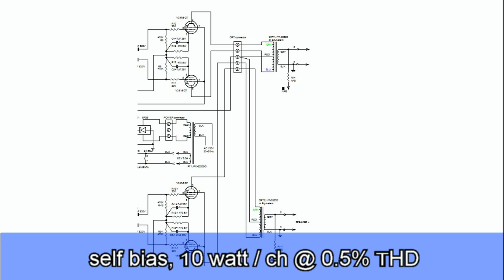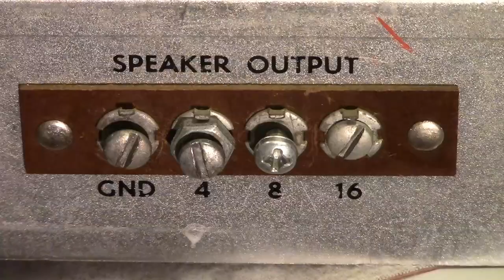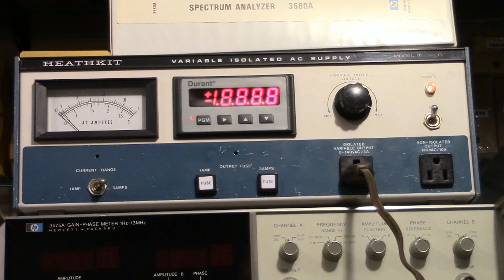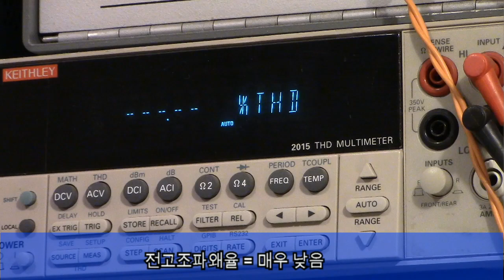빈티지 튜너를 이용한 현대적 진공관앰프 만들기 #2 ; 집안 구석에 쳐박혀있던 빈티지는 고성능 진공관앰프로 변신하다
자원재생 프로젝트 ; 기존의 샤시 재활용하여 고성능 진공관앰프 만들기